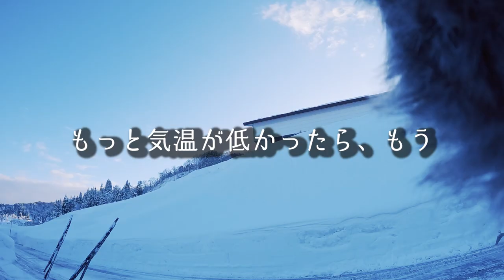極寒雪中ラーメンが最高すぎた…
🔻プレゼント
〒107-6228

◆使用機材◆
編集ソフト：Adobe Premiere Pro CC
メインカメラ：GH5
サブカメラ：GH4
レンズ：DG VARIO-ELMARIT 12-60mm/F2.8-4.0 ASPH./POWER O.I.S. H-ES12060
手持ち三脚：JOBY 一眼レフカメラ用フレキシブル三脚 ゴリラポッド
マイク：RODE VideoMic Pro Rycote
ウインドシールド：RODE DeadCat
ドローン：DJI PHANTOM 4 PRO
ドローンNDフィルター：Kenko DJI Phantom 4 Pro
ジンバル：DJI RONIN－S
ジンバル・ショルダーストラップ